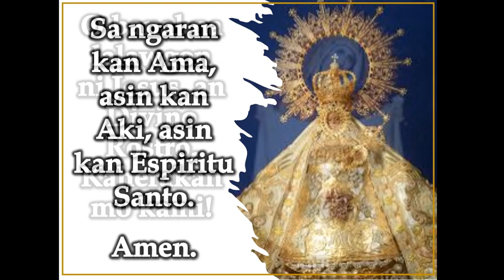Oratio Imperata (Bikol)